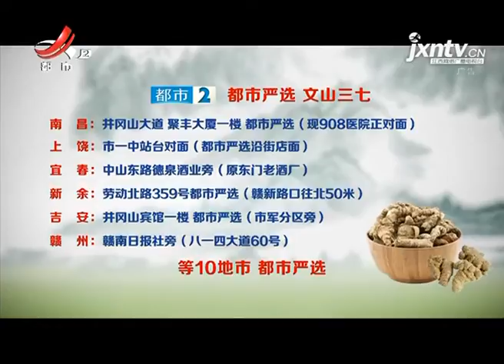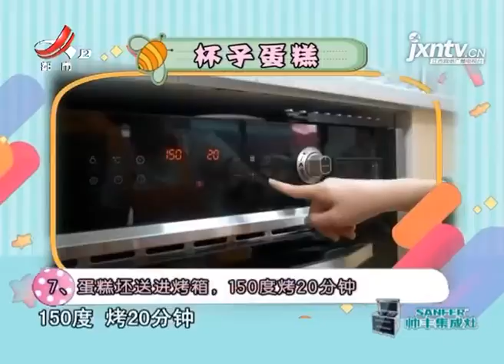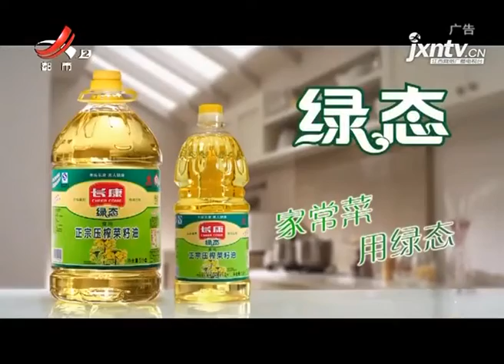《地宝当家》20200707 梅岭漂流好清凉